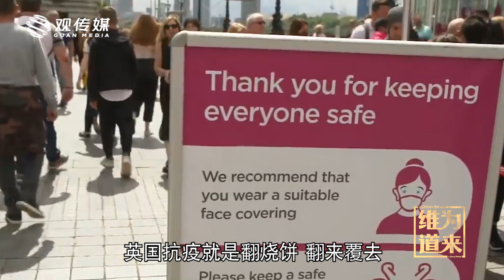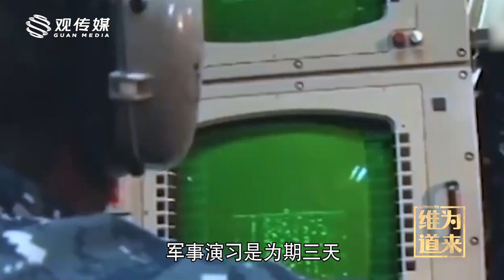先被俄罗斯开火警告，又来南海挑衅中国，英国在想什么？【维为道来·张维为】